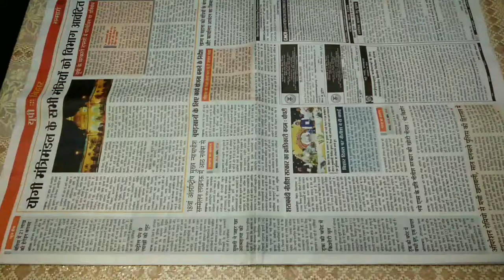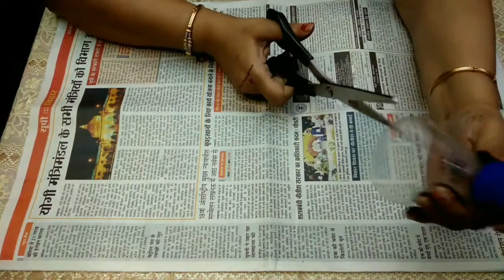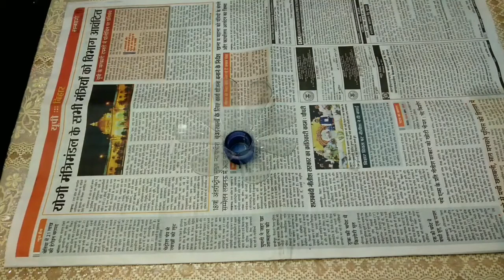DIY Diwali/Christmas Home Decoration Ideas:How TO Make Diwali Diya Stand|Diya from 2 Plastic Bottles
HEY EVERYONE THIS IS HARSHIT ON CHANNEL SIMPLICITY.I'M HERE AGAIN WITH AN AWESOME DIY.
DIYHomeDecorationForDiwali : Friends lets see how to make this beautiful DIY DiyaDecoration craft for Diwali, Christmas and New Year! Beauty of this diya craft lies in the fact that it is too simple and made with homemade items. All the items used in this video are easily available in almost every shop and household. Can you ever imagine that such a simple Bottle can be converted to such an awesome Diya craft that will enhance the beauty of your house? Just try this craft this festive season.

Very basic and simple things are needed to make it. These are –
BOTTLE
FEVICOL
SCISSORS
GLITTER POWDER
DECORATIVE STONES
AND 1 DIYA

This craft will take very less time to make and looks extremely amazing at night when illuminated with the Diyas.

THERE IS LOT MORE IN THIS CHANNEL "Harshit Agarwal SIMPLICITY"